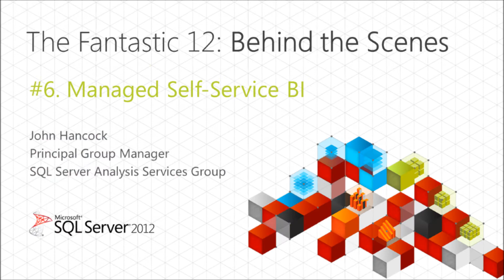The Fantastic 12 of 2012: Behind the Scenes of Managed Self-Service BI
In this new episode John Hancock, Principal Program Manager, provides some interesting insights behind a major design decision around the new modeling capabilities including Key Performance Indicators, Hierarchies, and Perspectives and determining where those new capabilities ought to go into SQL Server 2012. Should those capabilities go into the professional environment or is there another approach? Find out how the team addressed and solved this challenge in the episode below!

Managed Self-Service BI is part of The Fantastic 12 of SQL Server 2012, which can be downloaded in PDF format from Microsoft

For more information on SQL Server 2012 and to download the trial version, please